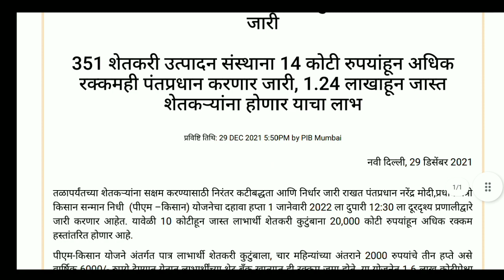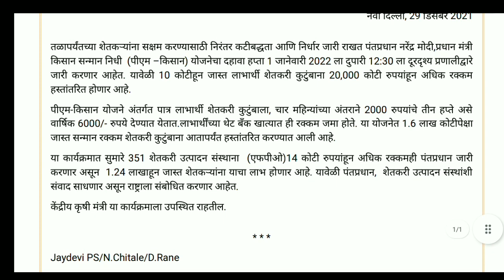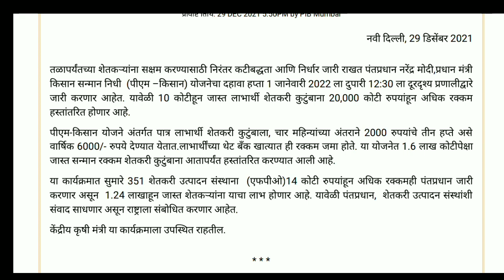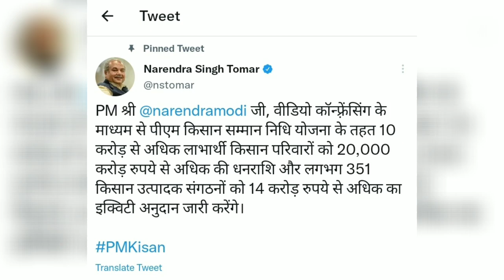आजपासून २००० रुपये खात्यात जमा होणार/pm kisan yojana 10th installment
*तुम्हाला पीएम किसान योजनेचा १० वा हप्ता मिळणार की नाही? येथे चेक करा*

🔹 *_अशाच अपडेट्स करिता आमच्या वेबसाइटला नक्की भेट देत राहा_*

🔴 १२ जिल्ह्यांच्या नुकसान भरपाई याद्या डाऊनलोड करण्यासाठी पुढे दिलेल्या लिंकवर क्लिक करा

🔴 तुम्हाला पीएम किसान योजनेचा १० वा हप्ता मिळणार की नाही, हे जाणून घेण्यासाठी पुढील लिंकवर क्लिक करा

🔴 हरभरा पिकाची ई पीक पाहणी कशी करावी? हे जाणून घेण्यासाठी खालील व्हिडीओ शेवटपर्यंत नक्की पहा!

_*पात्र शेतकऱ्यांची यादी आली*_
यादीत नाव असेल तरच मिळेल १० वा हप्ता
*गावनिहाय पात्र शेतकऱ्यांची यादी चेक करण्यासाठी पुढील लिंकवर क्लिक करा:*

*_नुकसान भरपाई याद्या आल्या_*
*अतिवृष्टी नुकसान भरपाई याद्या २०२१ डाऊनलोड करण्यासाठी पुढे दिलेल्या लिंकवर क्लिक करा*

*_आमच्या वेबसाईटला वेळोवेळी भेट देत राहा_*

*अतिवृष्टी नुकसान भरपाई यादी जाहीर*
विविध जिल्ह्यांच्या नुकसान भरपाई याद्या आल्या.
_हेक्टरी मदत १० हजार ते १५ हजार रुपये_
*नुकसान भरपाई याद्या तुमच्या मोबाईलवर डाऊनलोड करण्यासाठी खालील लिंकवर क्लिक करा:*

🔴 📲 पीक विमा लाभार्थी याद्या तुमच्या मोबाईलवर डाऊनलोड करण्यासाठी पुढील लिंक वर क्लिक करा